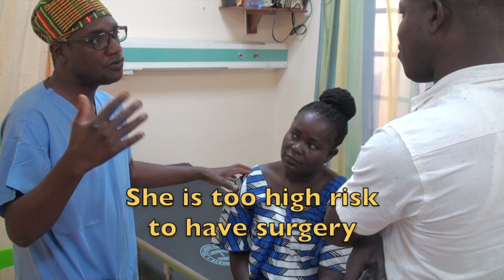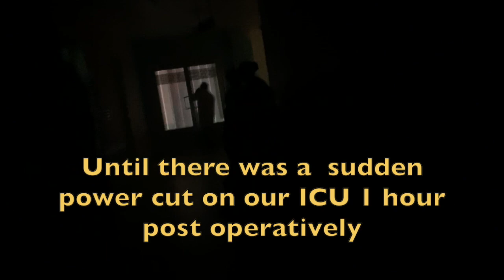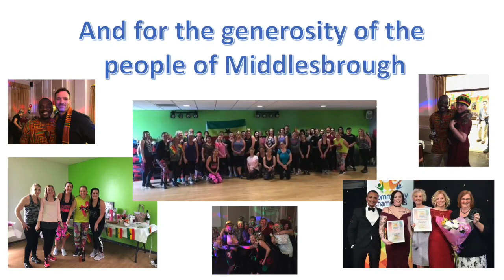A Daily Video Blog From a Medical Mission to Ghana: Day 3